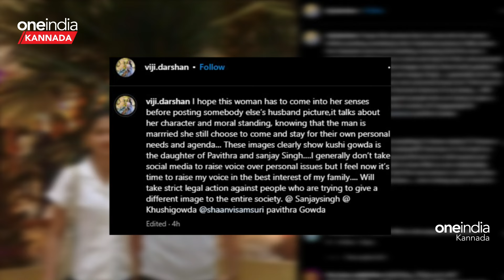Pavithra Gowda Katera ಸಕ್ಸಸ್ ಜೊತೆಗೇ Darshan ಗೆ ಸಂಕಷ್ಟ ಶುರು - ಮತ್ತೆ ಕೌಟುಂಬಿಕ ವಿಚಾರದ ಇರಿಸು-ಮುರಿಸು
ದರ್ಶನ್ ಫೋಟೋ ಹಾಕಿ 10 ವರ್ಷದ ಸಂಬಂಧ ಅಂದ್ರು ಪವಿತ್ರಾ ಗೌಡ  - ಸಿಡಿದೆದ್ದ ದರ್ಶನ್ ಪತ್ನಿ. ಕಾಟೇರ ಸಕ್ಸಸ್ ಜೊತೆಗೇ ದರ್ಶನ್ ಗೆ ಸಂಕಷ್ಟ ಶುರು - ಮತ್ತೆ ಕೌಟುಂಬಿಕ ವಿಚಾರದ ಇರಿಸು-ಮುರಿಸು